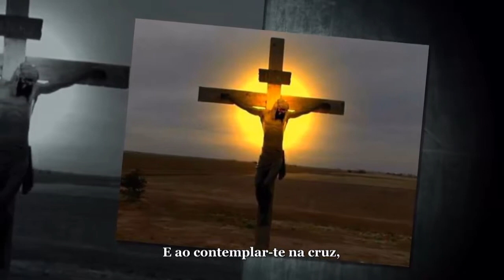JESUS ELCIO MORAES